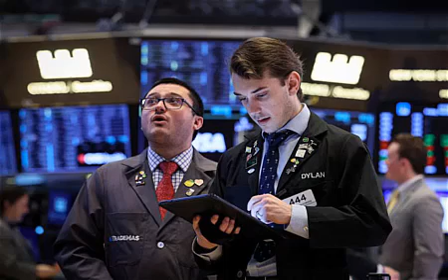Bu Hafta Takip Edilecek 5 Önemli Gelişme